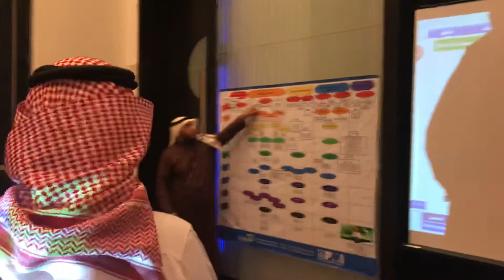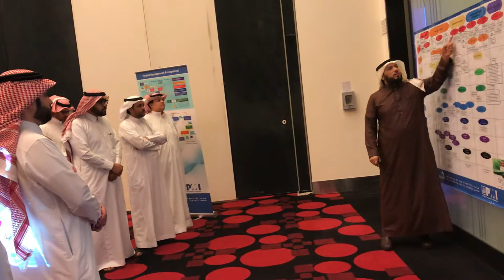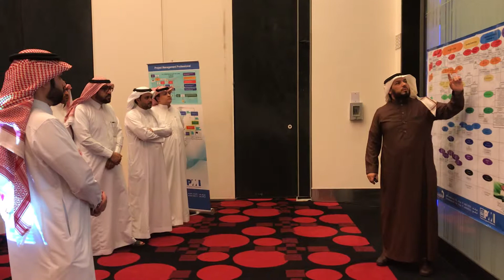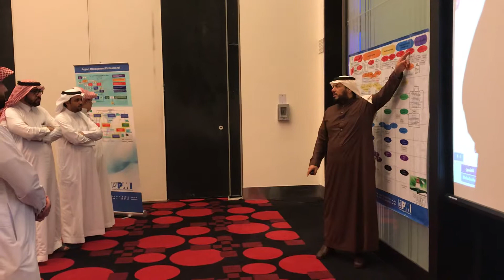ملخص عمليات تكامل المشروع في إدارة المشاريع الاحترافية د. م. سعيد عسيري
ملخص عمليات تكامل المشروع في إدارة المشاريع الاحترافية د. م. سعيد بن أحمد عسيري عضو هيئة التدريس الاستاذ المشارك بكلية الهندسة بجامعة الملك عبدالعزيز